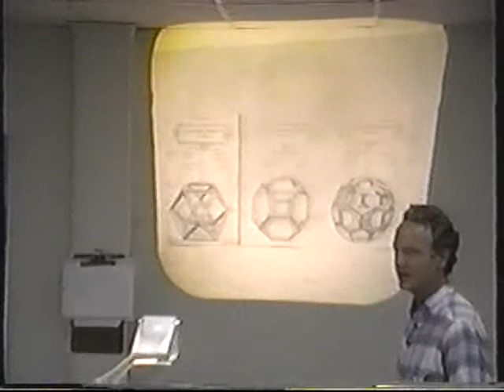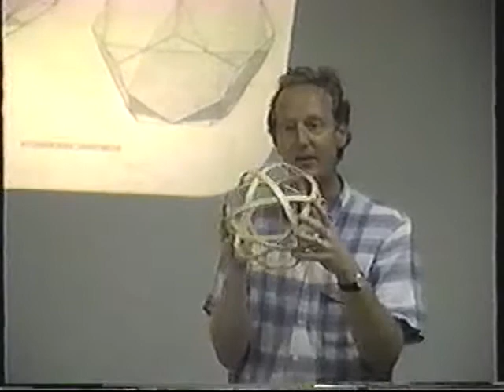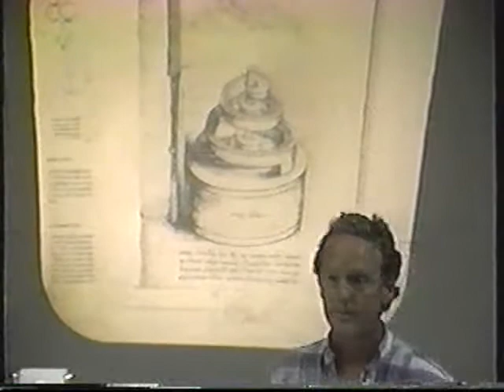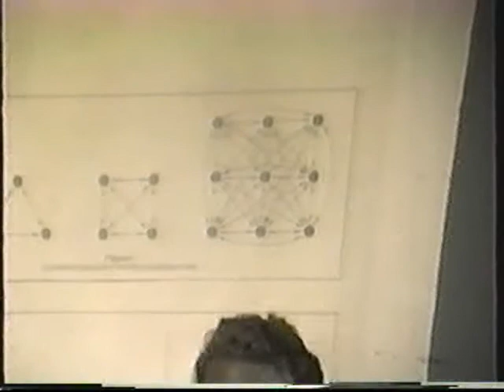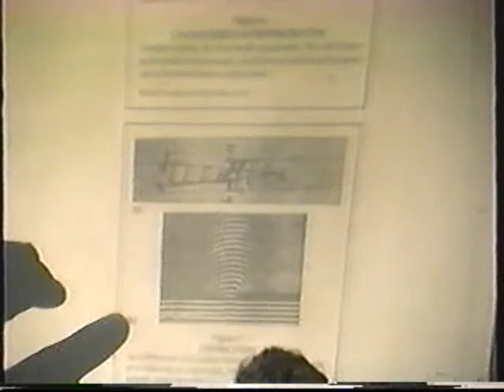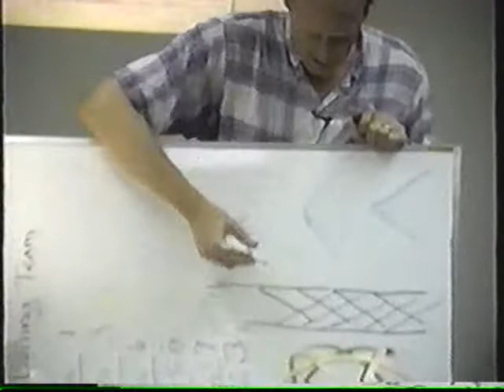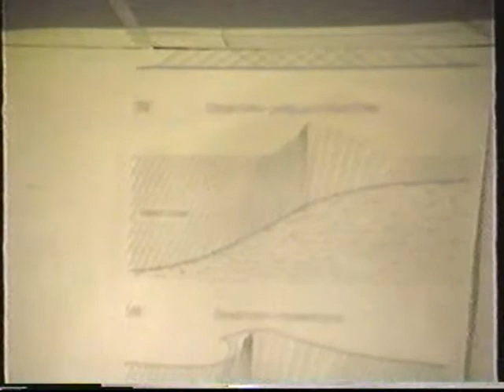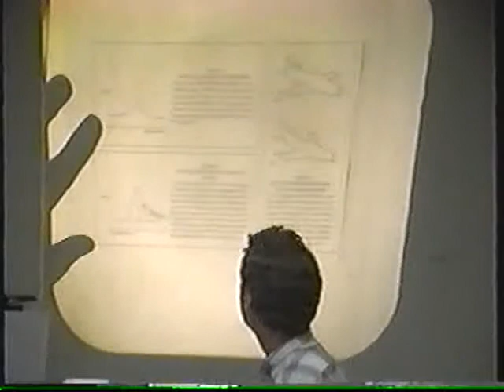Leonardo DaVinci & Fluid Dynamics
August 13, 1993 Houston Texas, Brian Lantz. 3rd class of 4 on what Lyndon LaRouche terms the 3 people that were most important in the creation of modern science, Cusa, Leonardo DaVinci, and Kepler.